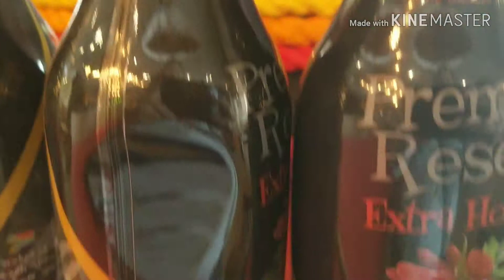Yas Mall Galito's Restaurant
Galito's Restaurant